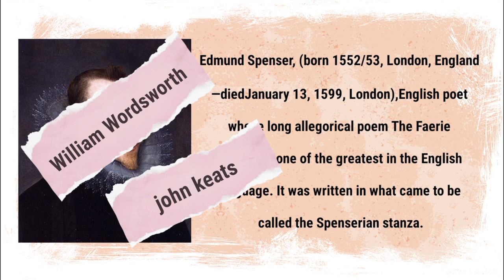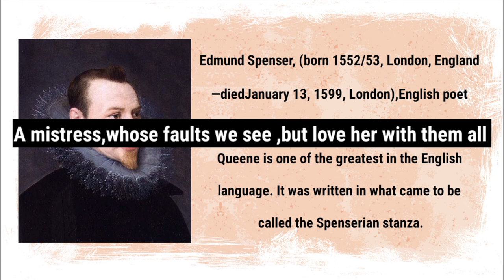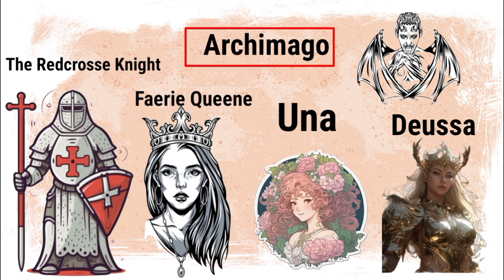The Faerie Queene by Admund Spenser Summary in Hindi/Urdu| Faerie Queene book 1 summary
The Faerie Queene by Admund Spenser Summary in Hindi/Urdu.
Faerie Queene book 1 summary by study lovers.
The Faerie Queene (1590) is an epic poem by Edmund Spenser ( 1552–1599), which follows the adventures of a number of medieval knights. The poem, written in a deliberately archaic style, draws on history and myth, particularly the legends of Arthur.
faerie queene as an allegory.The allegorical narrative The Faerie Queen is a story following Knight Red Crosse on his path to finding Christian salvation. Through the character of Red Crosse, Edmund Spencer explores the two virtues he believes to be the most important in the Christian religion, Chastity and Holiness.Christian Morality in Book I of The Faerie Queene.
The Faerie Queene: Overall Books I & III Summary.
The Faerie Queene by Edmund Spenser | Summary & Characters.
The Faerie Queene Book I: Cantos i & ii Summary & Analysis.
The Faerie Queene by Edmund Spenser Plot Summary.
The Faerie Queene.
The Faerie Queene by admund Spenser Summary .